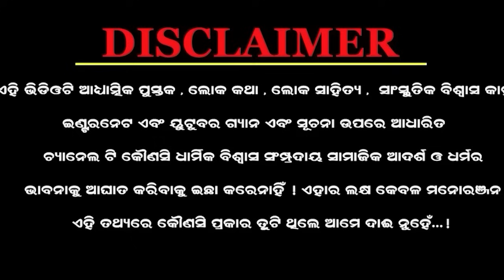Ram Mandira Ayodhya:ପ୍ରାଣ ପ୍ରତିଷ୍ଠା କରିବାକୁ ନେପାଳରୁ ଆସିଲେ ପଣ୍ଡିତ|Ramlala pran pratistha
Odia Devotional story|Odia Mythology videoes||Ajodhya Sriram Mandir miraclesOdia Devotional story|purana katha||Shabari story in Ramayana Odia
Epic story of Ramayan|Odia Thakura Gapa

ayodhya ka ram mandir,
 ayodhya ram mandir odia news,

Anchor Annie